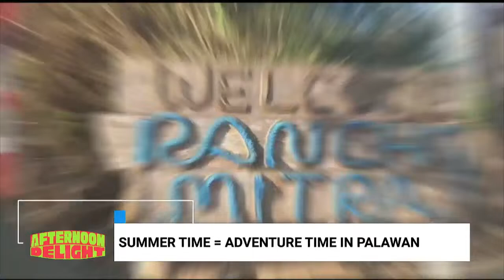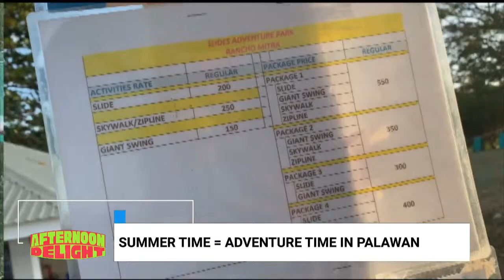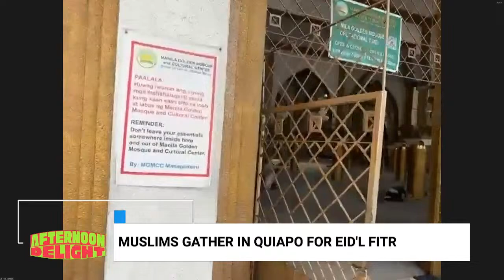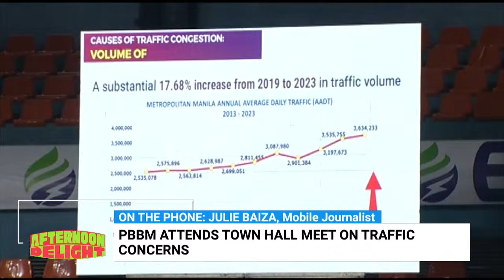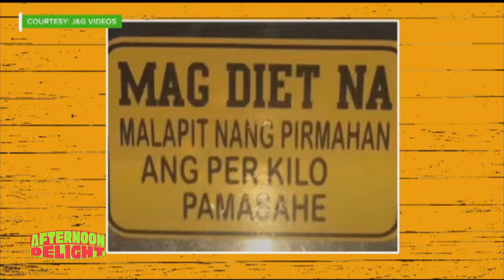AFTERNOON DELIGHT | APRIL 10, 2024 | EID'L FITR, 'LAMAW,' & TRAFFIC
Hosts: Gretchen Ho and Lourd de Veyra